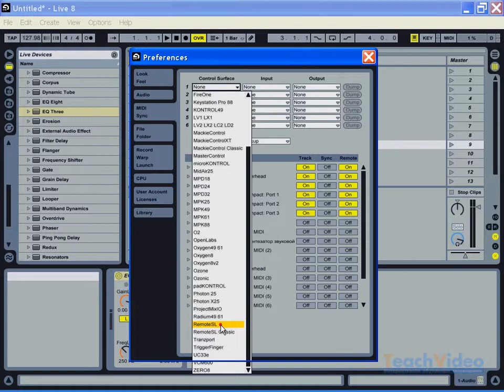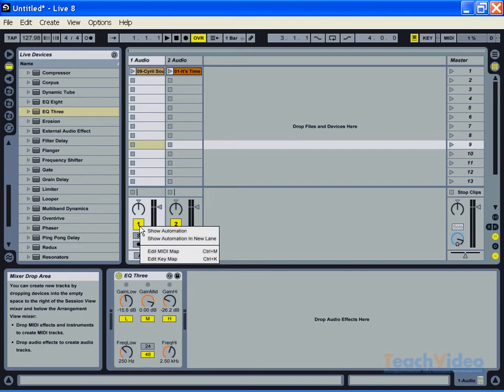Управление MIDI и Hotkey Интерфейсом в Ableton Live 8 36 36